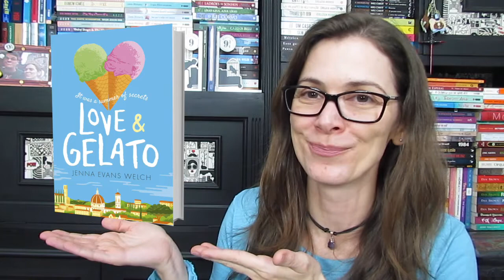Resenha: AMOR & GELATO - Jenna Evans Welch + SPOILERS e comentários sobre o filme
Bem vindos ao LITERALMentes!
LINK DO LIVRO NA AMAZON english version

Wishlist da Amazon

 Endereço para correspondência:
 Jaguariúna - SP
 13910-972